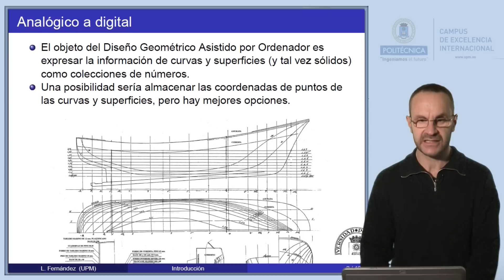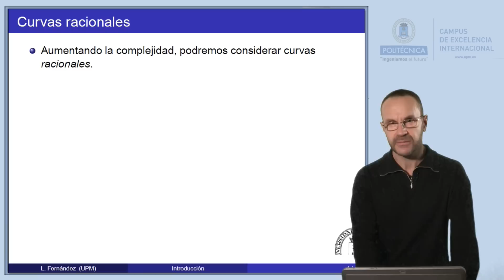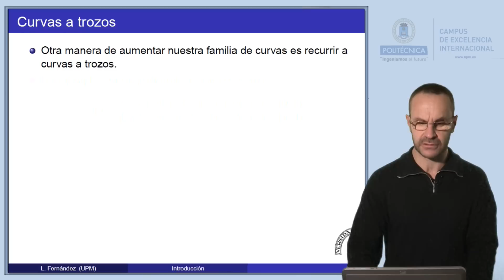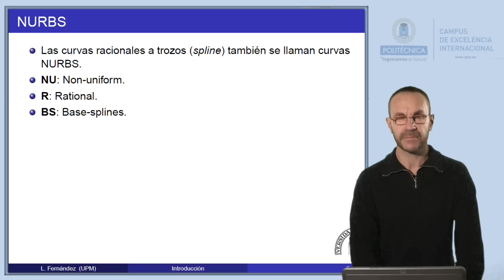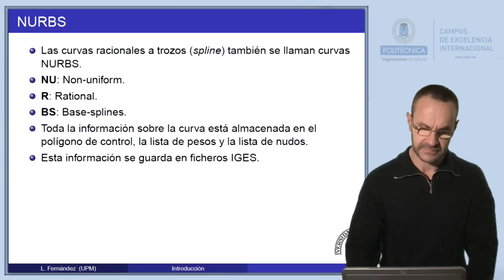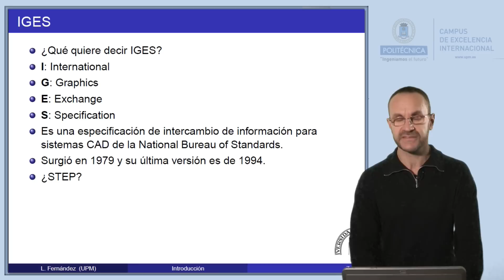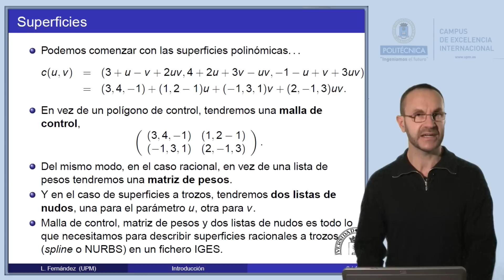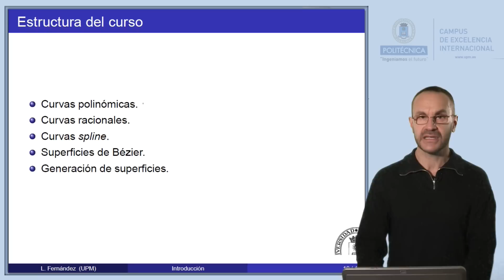DisGeo 0.2: Introducción.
Se detallan los fundamentos del diseño geométrico, introduciendo los conceptos de polígonos y mallas de control, nudos y pesos para superficies y curvas de Bézier y spline (NURBS).
Diseño geométrico asistido por ordenador
Profesor: Leonardo Fernández Jambrina. Matemática Aplicada. ETSI Navales. Universidad Politécnica de Madrid.